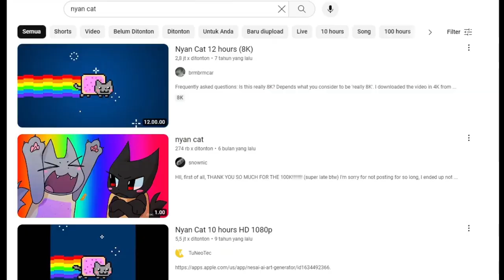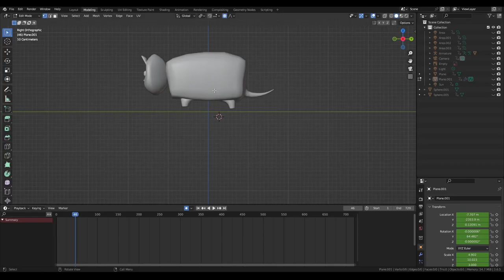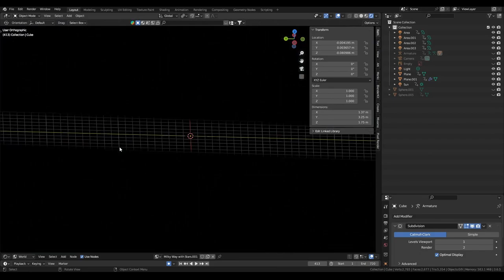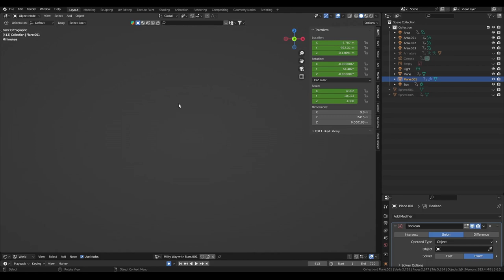I Tried to Make Pixel Art Render Nyan Cat :-3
Nyan :3

CREDITS
~ Nyan cat bgm remix : I kinda lost track about the original source, if you can help me find it I'll put it here :"(